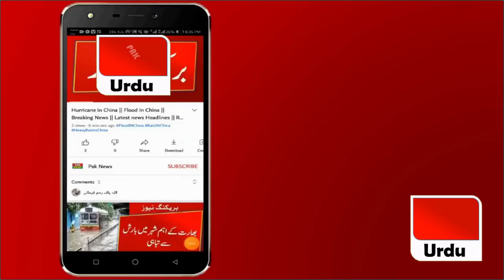Brave Muslim Girl In India Wearing Hijab | Brave Hijabi Muslim Girl vs Hindu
Here You Can Watch Latest News, Latest Breaking News, World News and Internation News.